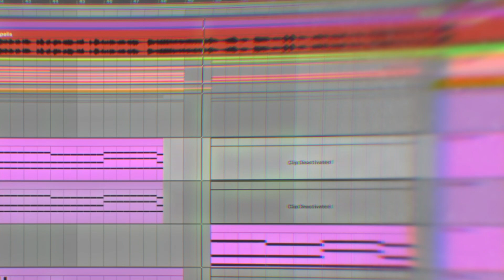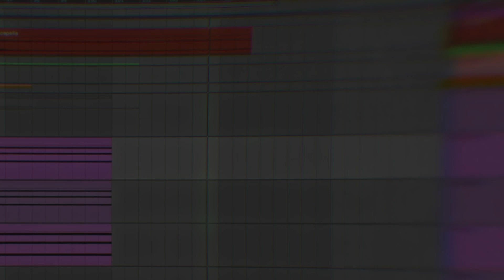girl in red - hornylovesickmess (Instrumental) + Acapella + Free Ableton Remake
*Original instrumental produced by Matias Tellez & ​girl in red

*Projects require Ableton Live 11 or higher version and VST plugins.